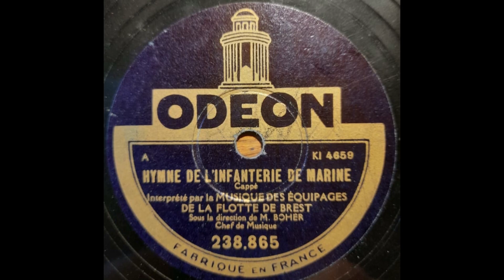Hymne de l'Infanterie de Marine - Cappé - Musique des Equipages de la Flotte de Brest - M. Boher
Hymne de l'Infanterie de Marine - Cappé

Musique des Equipages de la Flotte de Brest
Direction: M. Boher - Chef de Musique